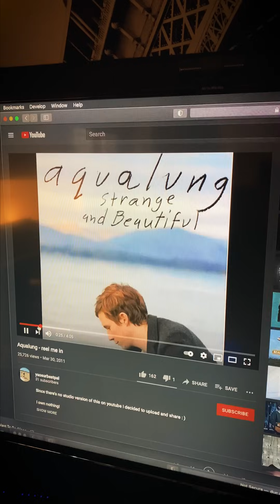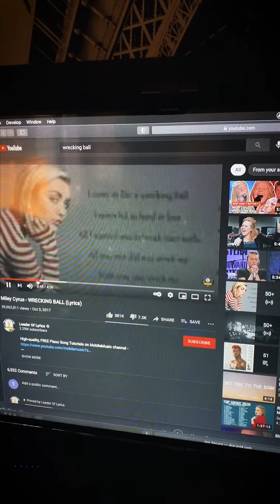for KING + COUNTRY | Album IV - Week 09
Week9 of FKCIV! A bit of a lighter week this week. Luke and Tedd get innovative with some percussion, Matt Hales (aka Aqualung) originated ‘wrecking ball’ (with the help of your truly), & Joel renews his passion for programming before taking a vow of silence.. a happy Good Friday to you all 🙏🏽🙏🏽